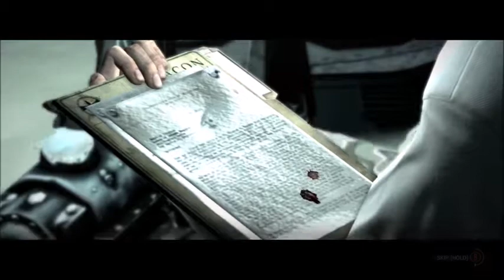The Evil Within ep.14 - evil babbies